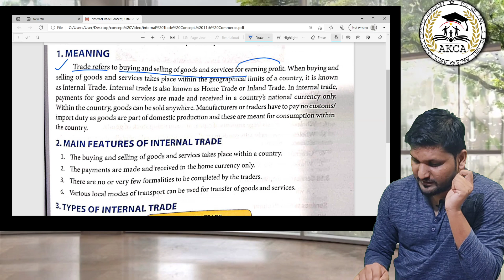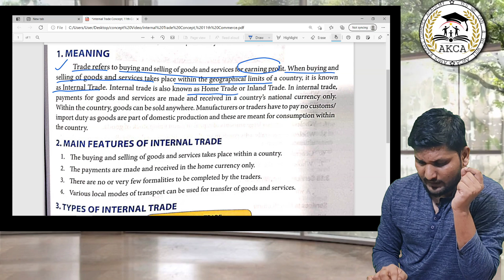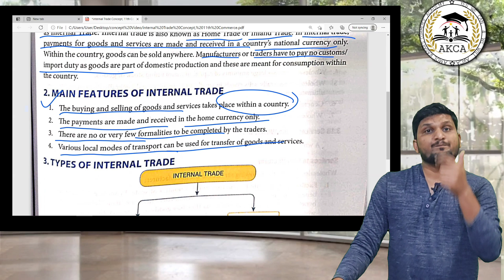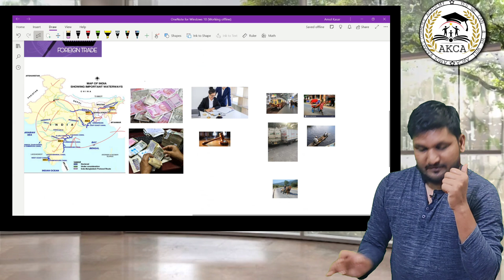Concept Video - What is internal Trade? |5 mins #1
for 11th Commerce students